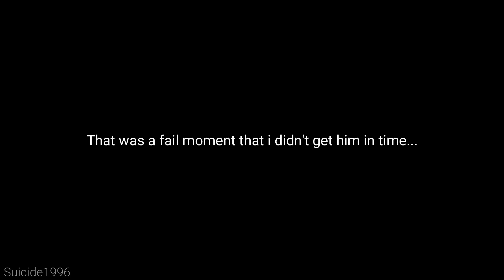GTA San Andreas One Life No Hit The Meat Business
Mode: O.H.K.O aka One Hit Knock Out
Description: Getting a damage or causing accident instant death.

Next Mission will be upload at later date.